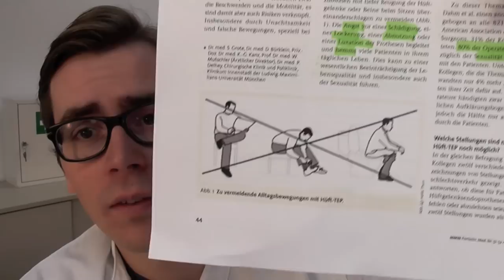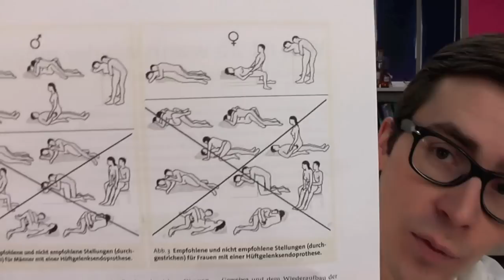Sex nach Hüft-OP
Sie haben ein neues Hüftgelenk bekommen und fragen sich, wie Sie sich nun bewegen dürfen? Hier hilft der behandelnde Arzt weiter. Das Thema Sexualität wird hierbei häufig ausgespart. Dr. Johannes erklärt, welche Stellungen nach einer Hüft-OP unbedenklich sind.